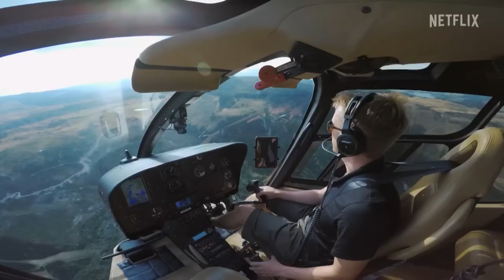The Volcano: Rescue from Whakaari - Rory Kennedy & Dallas Brennan Interview - Weekend Today